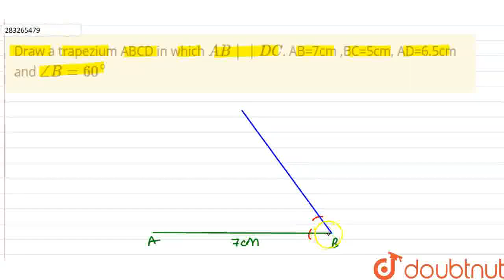Draw a trapezium ABCD in which AB||DC. AB=7cm ,BC=5cm, AD=6.5cm and angleB=60^@ | CLASS 8 | CONS...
Draw a trapezium ABCD in which AB||DC. AB=7cm ,BC=5cm, AD=6.5cm and angleB=60^@
Class: 8
Subject: MATHS
Chapter: CONSTRUCTION OF QUADRILATERALS
Board:CBSE

👉 Have Any Query? Ask Us.